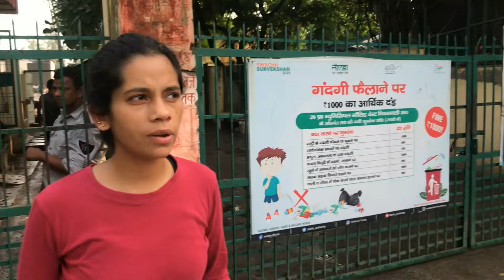Dog ki ऐसी हालत💔🐾 dog rescue#dogrescue